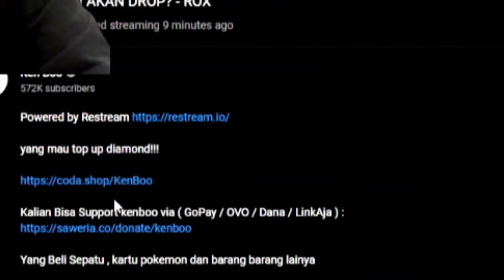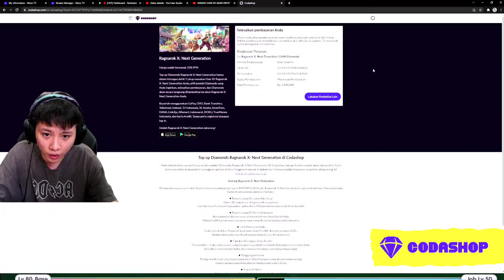GACHA PET FAIRY RABBIT - ROX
Yang Beli Sepatu , kartu pokemon dan barang barang lainya